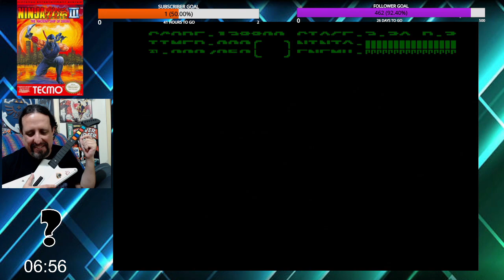Ninja Gaiden 3 on Guitar Hitless No Damage attempts part 2